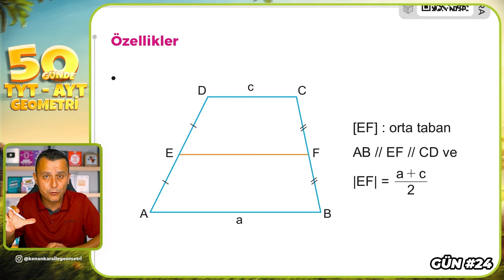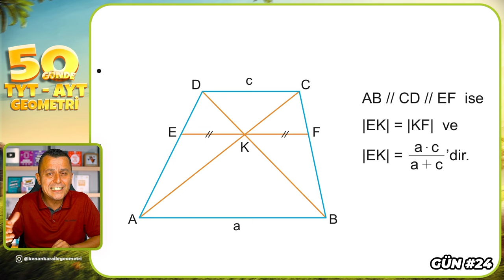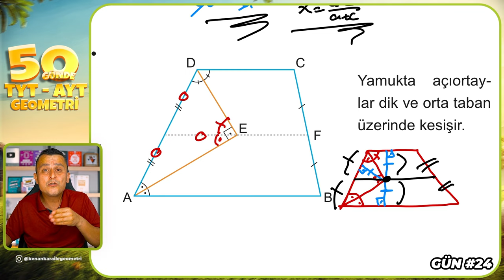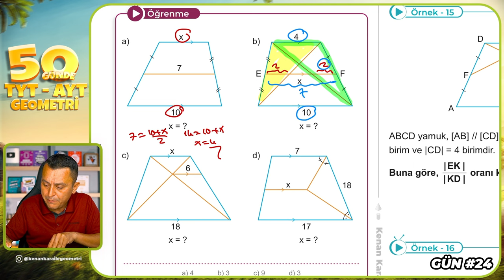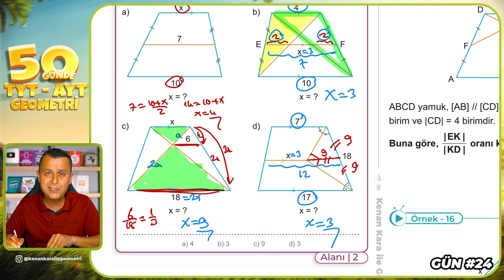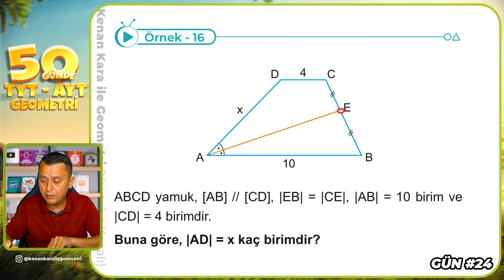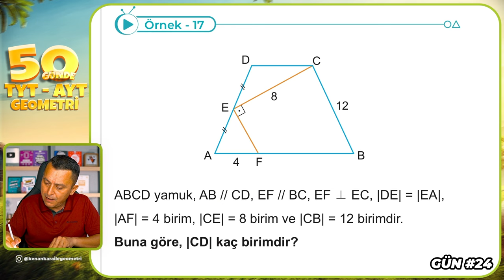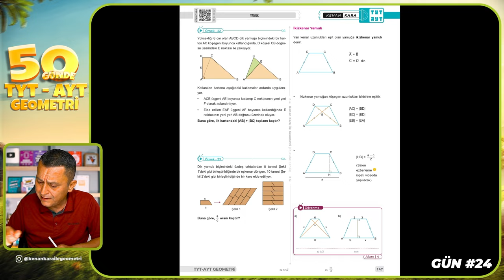Yamuk 2 | 50 Günde TYT - AYT Geometri Kampı 24.Gün 2.Video | Kenan Kara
🔷KİTAPFONİ
📌Video Ders Kitabı ve Soru Bankası Seti